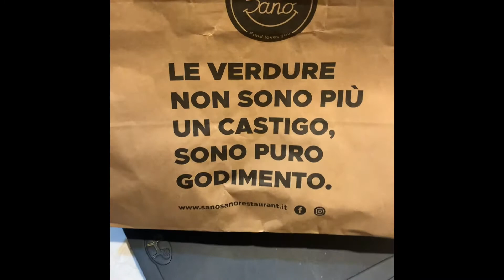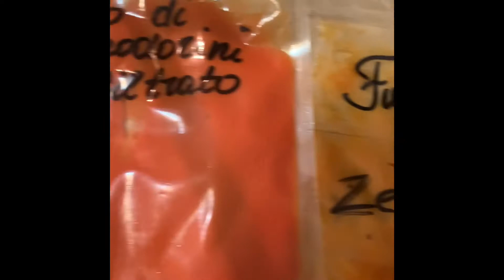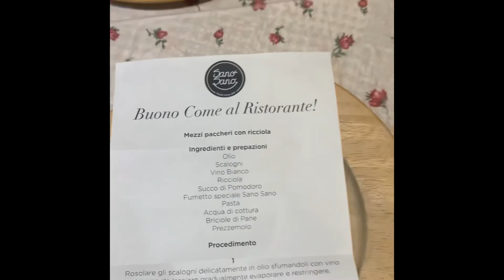Mezzi paccheri alla ricciola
Un’altra fantastica ricetta ricevuta dal ristorante SanoSano da preparare a casa propria e gustare freschissima!!